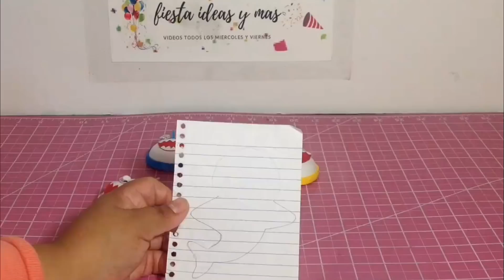COMO HACER CENTRO DE MESA BABY SHARK / FIESTA INFANTIL /DIY/ Fiesta ideas y Mas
Hola ¡¡  El dia de hoy te enseño como hacer un centro de mesa de Baby Shark .

Donde compro mis materiales:

99 cents store
Dollar Tree
Dollar K
Daiso Japan

Para Moldes visita mi Facebook